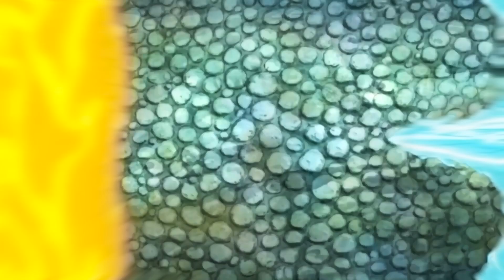One Piece AMV - ACE, WHITEBEARD TRIBUTE - Man Of War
The following of the precedent AMV on Marinford.
The death of WhiteBeard and Ace.

ANIME:One Piece
Song:Man of War - Sabaton